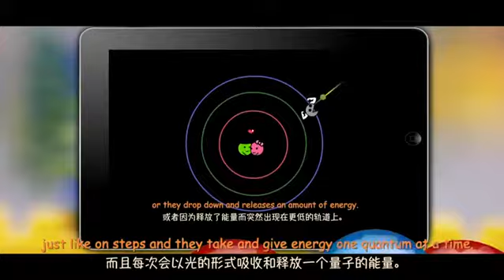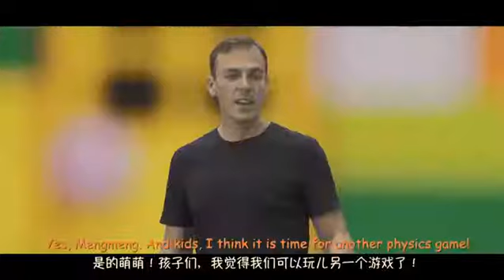003：The secret of rainbow energy ladder